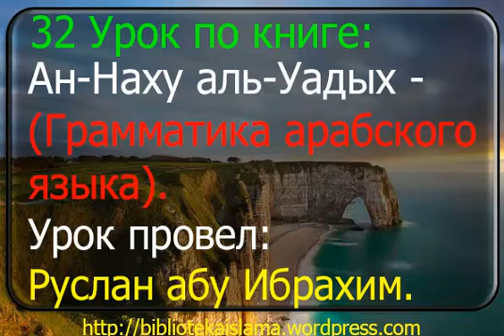32 Ан Наху аль Уадых. Грамматика арабского языка. Руслан абу Ибрахим